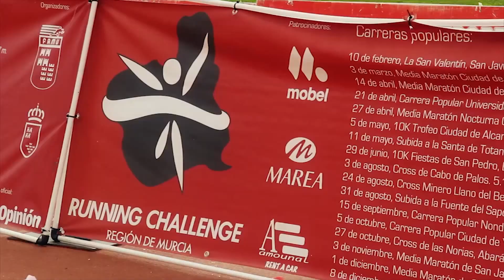Vídeo Recopilatorio IV Gala FAMU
Vídeo recopilatorio de distintas pruebas para la IV Gala del Atletismo FAMU.